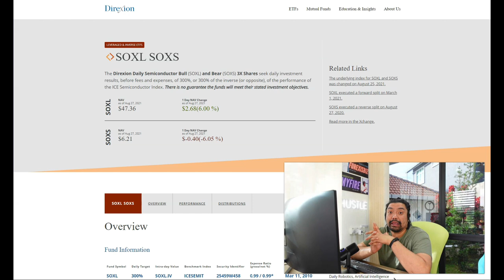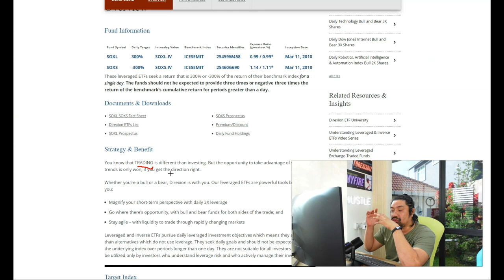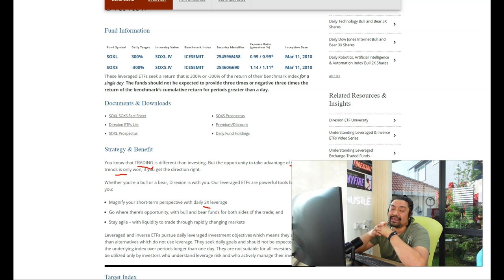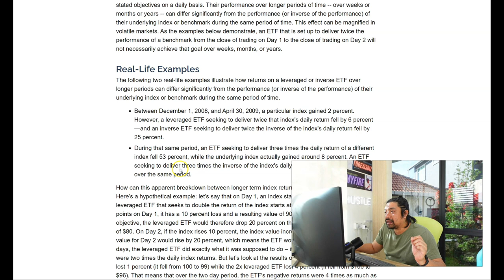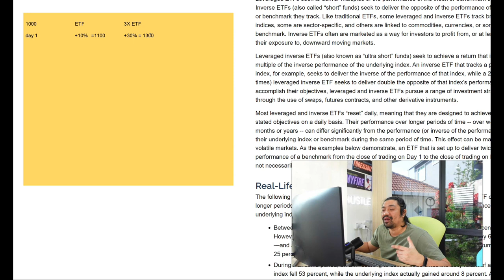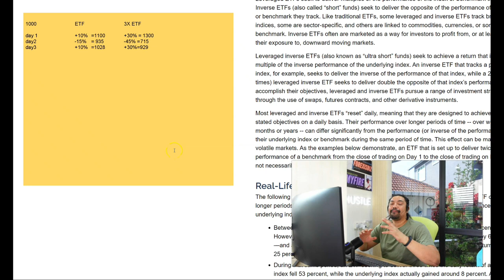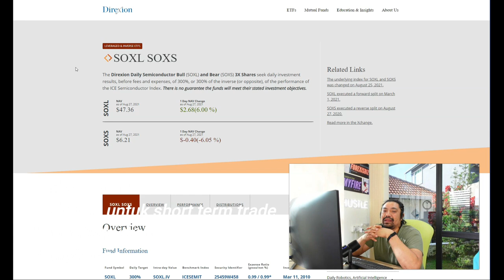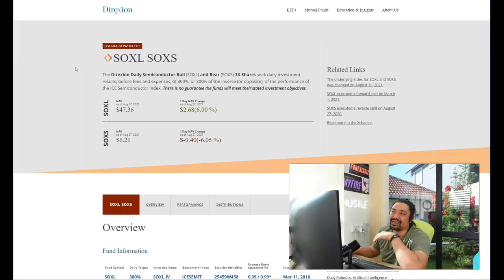❌PRIVATE MANDATE DDNK TQQQ SOXL UPRO 3X leveraged ETF Apa benda tu? | saham global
Video Course TERBARU Bagaimana Invest Seperti Hedge Fund
(wasap untuk discount)

The video is presenting ddnk private mandate investment but also try to cover the following subject:
-what is private mandate
-ddnk private mandate
-untung private mandate ddnk
-SOXL
-UPRO
-TQQQ

Youtube is the very best website to go when looking for videos about ddnk private mandate investment.
ddnk private mandate investment is undoubtedly something that intrigues you and other individuals so I made this video .
This Yt channel has various other related video clips concerning what is private mandate, ddnk private mandate rugi and untung private mandate ddnk

If you were looking for more information about what is private mandate or ddnk private mandate rugi did this video assistance?

APAKAH PLATFORM SAHAM GLOBAL YANG SAYA GUNAKAN?
Ada promosi FREE stock bila buka akaun.